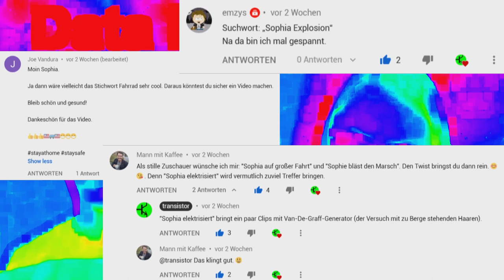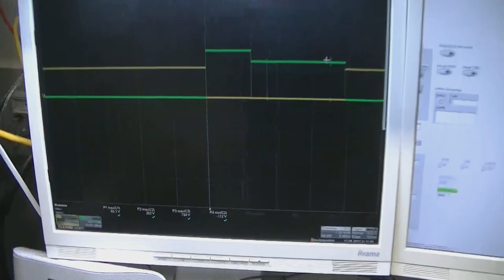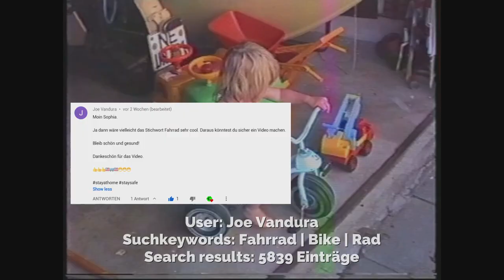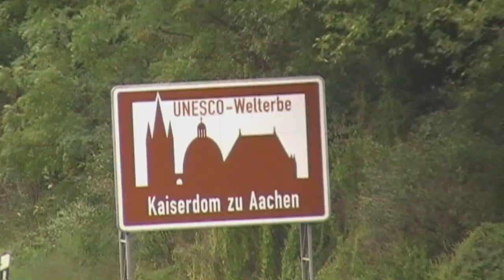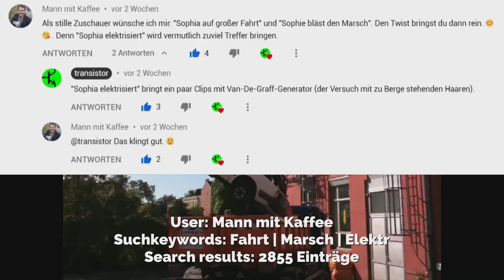Explosion, Fahrrad & Sophia elektrisiert | Keyword generated Movie / Kunstvideo by Sophia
Mitmach-Kunstvideo mit keyword generated Filmschnipsel gefunden mit der Everything Suchmaschine.
Kompromittierende Szenen aus Sophias Medienarchiv.
Dies ist ein ANtwort-Filmchen zu meinem Video über das Data Management, wo ich meine Datenarchivierungsstrategie vorstelle

Timecode:
00:07
Suchkeywords: Explosion | Knall | Boom
Search results: 192 Einträge

Material:
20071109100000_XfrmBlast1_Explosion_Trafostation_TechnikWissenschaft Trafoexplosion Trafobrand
20100101 Böllern am Tag
20100622 Betriebsmittel Explodierender Leistungsschalter
20101125 Hochspannungsshow
20110101 Silvesterböller
20110128 EnergieKabel Werksbrand
20110618 Eisbombe
20150517 Labor Teststand nach Explosion
Warnhinweis: Drahtgewickelte Aluminiumwiderstände sind wie Pistolengeschosse, wenn sie überlastet werden.
20150303 Labor nach Wippschalterexplosion Schukosteckleiste
Warnhinweis: Schukosteckleisten mit Wippschalter können explodieren. Also: Nie unter Last ausschalten; und wenn der Schalter schon lose ist, wackelt, oder das rote Lämpchen verräterrisch flackert, lieber fachmännich entsorgen und ein neues Teil besorgen.

Timecode:
03:05
Suchkeywords: Fahrrad | Bike | Rad
Search results: 5839 Einträge

Material:
19900701 Dreirad fahren im Hof
19921002 Fahrrad fahren im Hof
20090223 Rosenmontagsfahrt auf Drahtesel im Mozartkostüm Aachen Wilhelmstraße
20090613 Eis essen und Fahrradmassenspeicherparkplatz in Maastricht
20100215 Bierbike Aachen
20101224 Eingeschneites Fahrrad Ottostraße 64 Aachen Kaiserplatz
20110911 Fahrradtour Belgien Aachen
20121207 Schnee in Aachen Studentenwohnheim Mattschö-Moll-Weg 11 Aachen Burtscheid
20130302 Sophias erster Fahrradhelm
20130425 Sonne; total heißer Fahrradhelm
20130426 Fahrt bei Nacht
20130501 Fahrradtour zum Marmeladekaufen mit Autowrack (illegal entsorgter Pkw)
20130602 Volle Hochwasser-Experience Fahrradfahren mit Plasitktüten über den Schuhen
20130603 Sophias überschwemmte Straße; Hochwasser in der Tiefgarage, Sandsackmauer...
20130720 Let's repair Fahrradlicht/Kabel und Bremsen Nachziehen im Werkstatt-Labor
20131103 Sophias neues Fahrrad
20140227 Rosenmontag 2013 Fahrradfahrt im Funkemariechenkostüm
19990000 kleine Sophia fährt Fahrrad "Achtung, gleich mache ich ne' Vollbremsung!"

Timecode:
08:42
Suchkeywords: Fahrt | Marsch | Elektr
Search results: 2855 Einträge

Material:
20090313 Elektroauto wird geschrottet; mit Kran in Radlader verfrachtet. Symbolcharakter: Ich fuhr elektrisch...
20090223 Schotten beim Marschieren
20060000 JuSO Jugendsinfonieorchester Tritsch Tratsch Polka Marsch
20130804 Sophia bläst den Marsch zusammen mit Mnozil Brass: Thomas Gansch Florentiner Marsch
20110518 Sophia auf großer Zugfahrt zur WDR Bigband Probe
20120122 Sophia auf großer Skitalabfahrt
20130324 Sophia auf großer Lorenfahrt ins Bergwerk
20180728 Sophia auf großer Kreuzfahrt KD Rheinschifffahrt an Lorelei vorbei
20111217 Sophia auf großer Gondelfahrt Golm, Vorarlberg, Österreich
20121110 Sophia elektrisiert via Van de Graff Generator / Bandgenerator elektrostatische aufgestellte Haare stehen zu Berge auf der RWTH Wissenschaftsnacht 2012 Hochspannungsshow der Physiker im Karman Auditorium
20060000 Physik LK 2006 Van-De-Graff-Bandgenerator-Experiment mit Sophias Haaren
20131230 Sophia elektrisiert via Van de Graff Generator / Bandgenerator elektrostatische aufgestellte Haare stehen zu Berge im Technikmuseum Wolfsburg 2013
20071214 Physik Vorlesung RWTH Aachen Van-De-Graaff-Bandgenerator Experiment mit wunderschöner blonder Elektrotechnik-Studentin...
19960729 Niagarafälle Kanada elektrostatischer Hochspannungsgenerator "van de Graaff"
19960712 Sophia elektrisiert via Van de Graff Generator / Bandgenerator elektrostatische aufgestellte Haare stehen zu Berge im Technikmuseum Toronto Kanada 1996